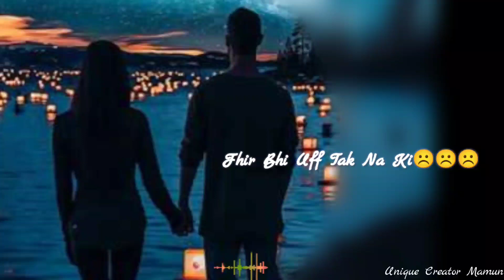💔Neya Dil Mil Gaya kya Tere Khelne Ko💔New Broken Story😭Sad Whatsapp💔Crying😭Breakup💔Moodoff💔aesthetic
Important Notice:-

love failur status
mood off shayari status
hindi shayari
whatsapp status
romantic status
black screen
love song status lyrics
best wp status

Keep supporting
keep loving
keep shareing